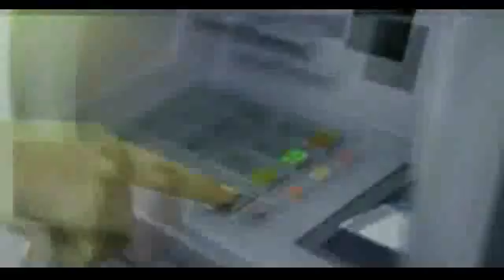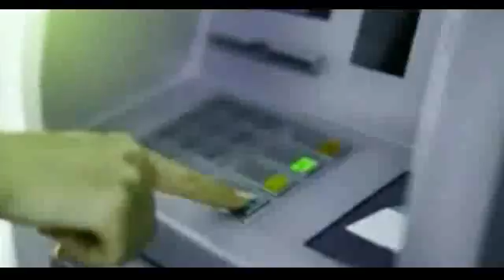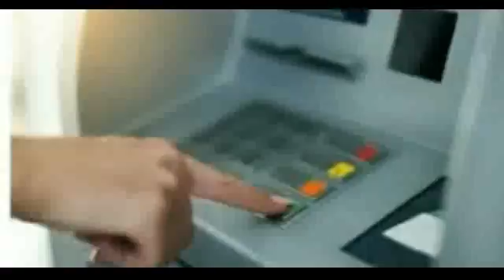Ghar baithe aandhar card ko bank account se kaise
Very interesting and technical skills for all people. Bina bank gaye aapne aandhar card ko bank account se selfly kaise jode.